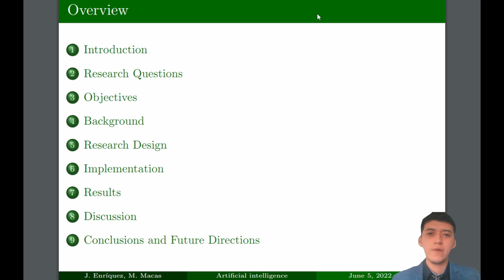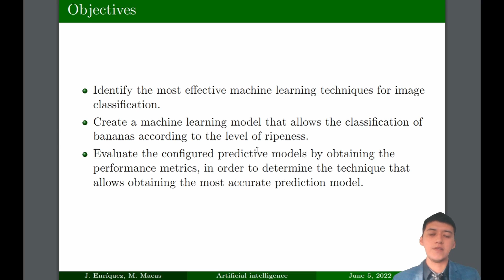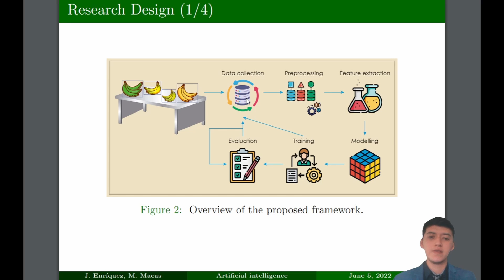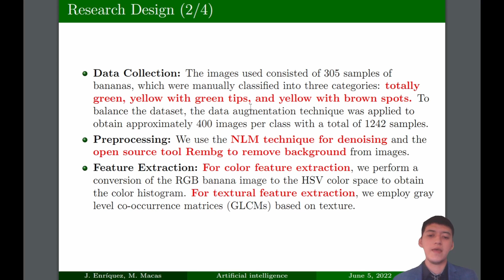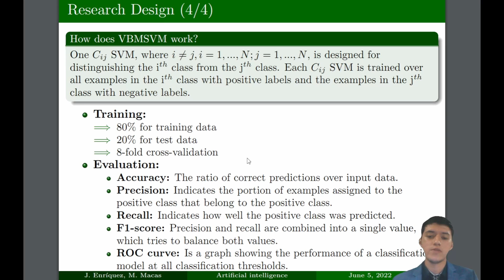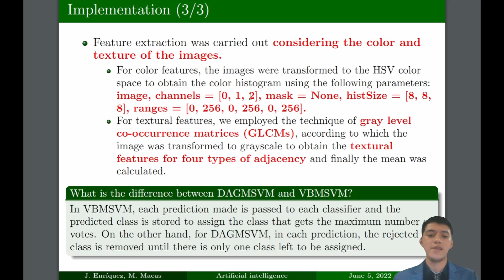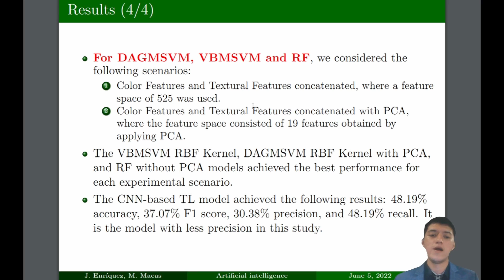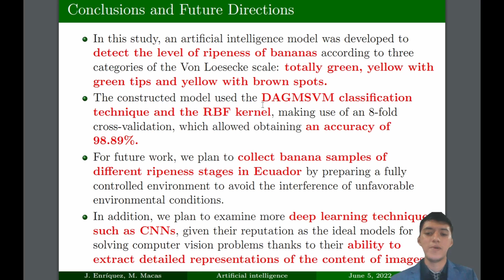Artificial intelligence based banana ripeness detection